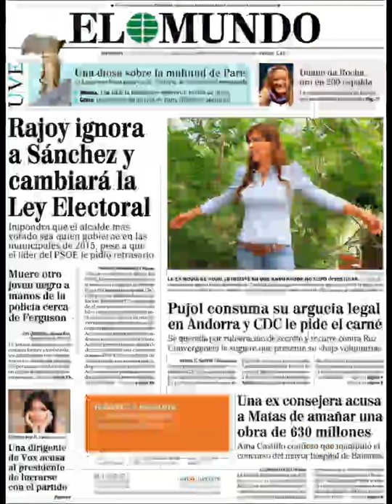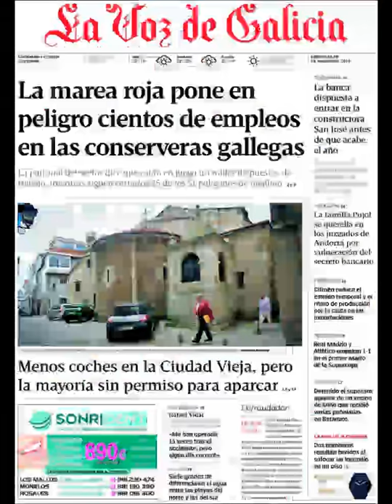Noticias 20 Agosto de 2014 Principales Portadas Noticias Diarios Periódicos en España Spain News